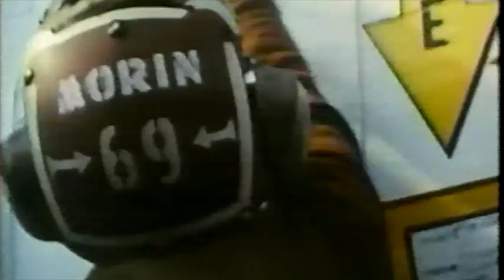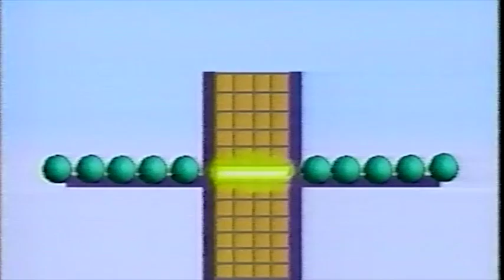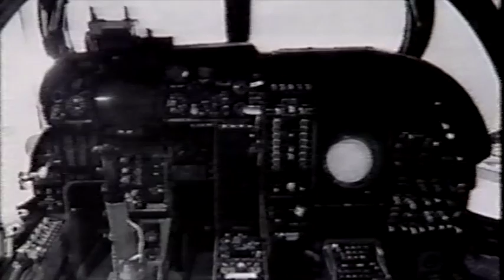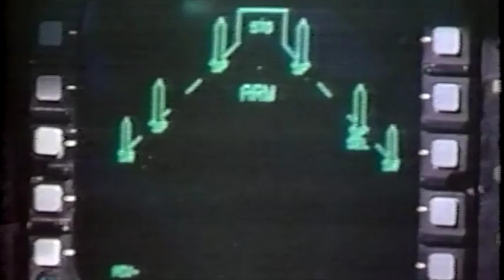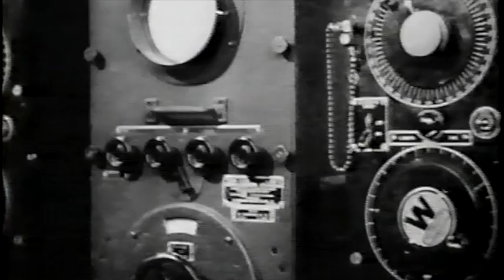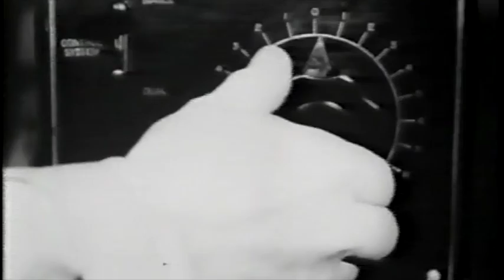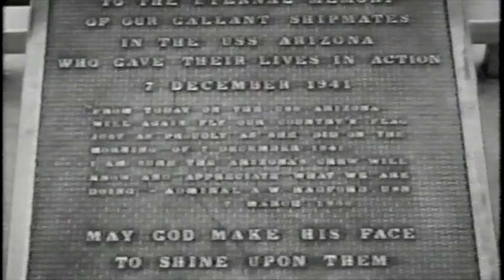Carriers; Kamikaze documentary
Produced and Directed by Marshall Flaum